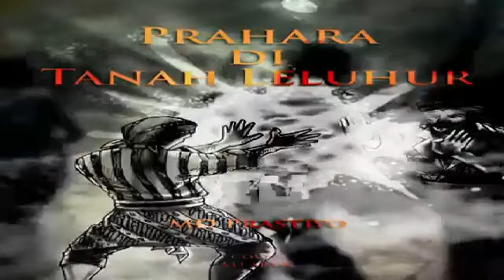Prahara Di Tanah Leluhur Episode 72